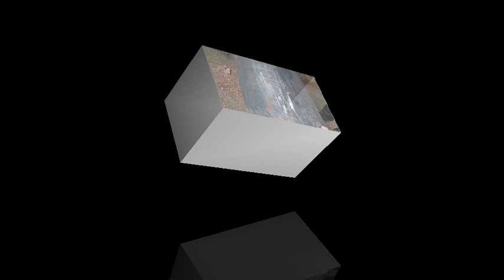super rocket stove easy making